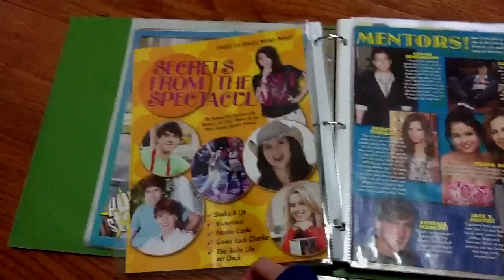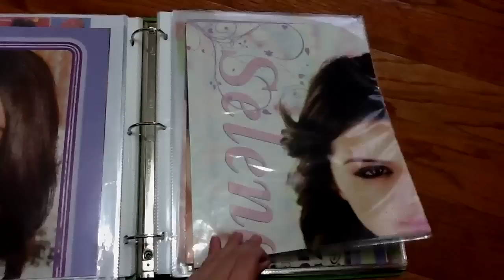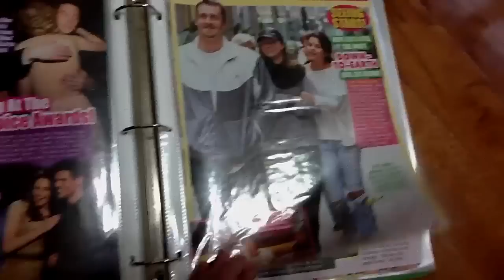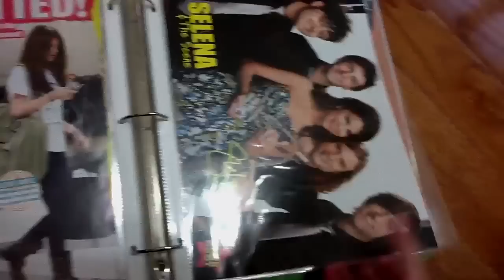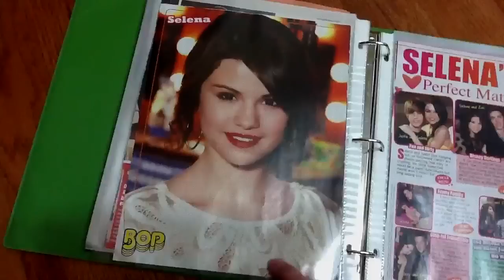Selena Gomez binder 11